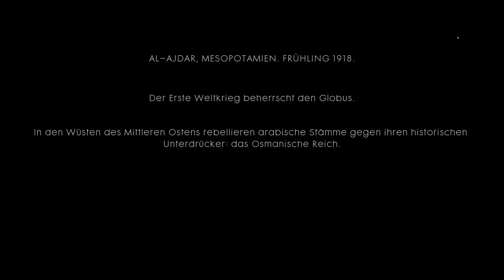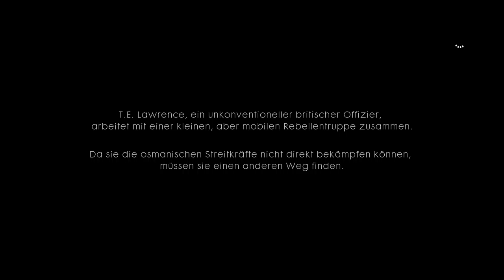Battlefield 1 - #15 - T.E. Lawrence